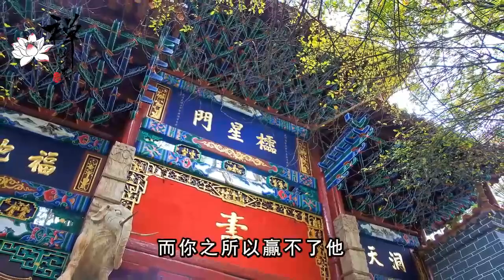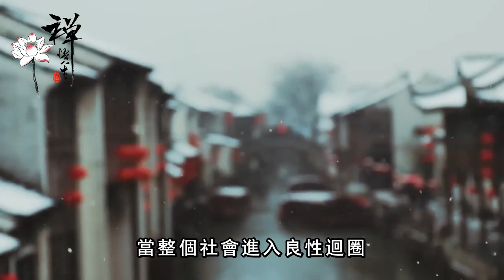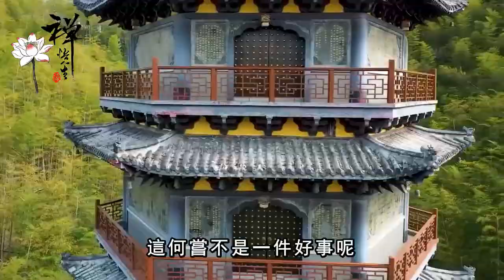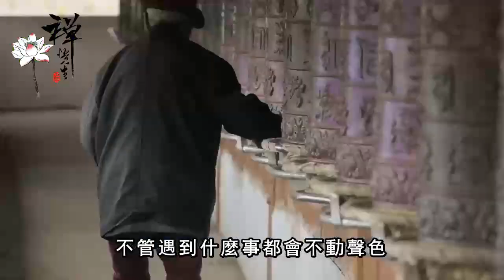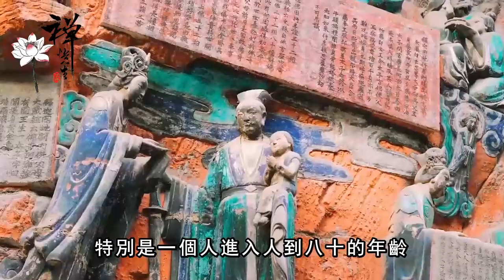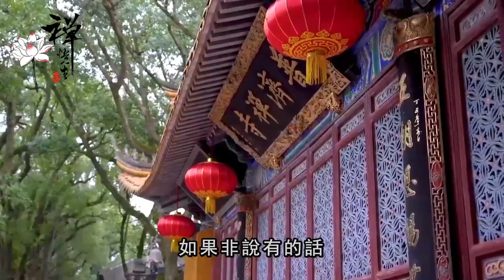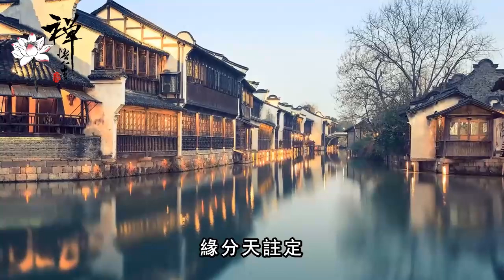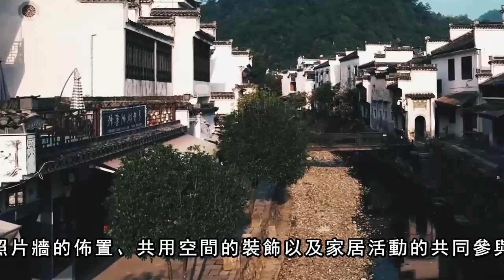人生過半，敢跟這四種人翻臉，你的福氣反而會偷偷來臨，看懂了，很多事情也就順了｜禪語點悟